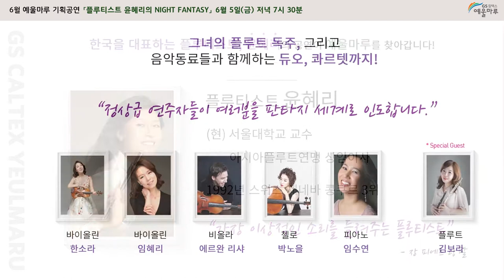200602 예울마루 기획공연 소개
6월 3일 기준 앞으로 있을 예울마루 기획공연을 소개합니다.